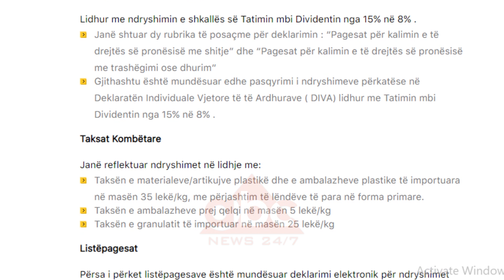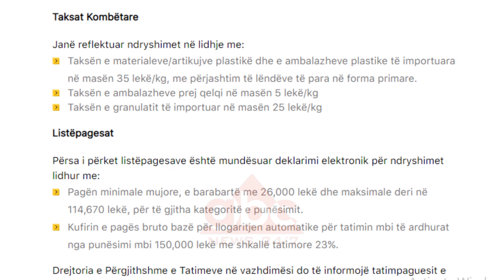Tatimet: Ndryshimet ligjore jane reflektuar ne e-Tax | ABC News Albania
Një sërë ndryshimesh fiskale kanë hyrë në fuqi me nisjen e muajit Janar. Drejtoria e Përgjithshme e Tatimeve ka përditësuar sistemin tatimor e-Tax dhe njofton tatimpaguesit për deklaratat e tyre tatimore.

Tatimpaguesit deklaratat e tyre tatimore tashmë mund t’i gjejnë të reflektuara bashkë me ndryshimet ligjore që kanë hyrë në fuqi me nisjen e muajit Janar në sistemin tatimor e-Tax. Drejtoria e Përgjithshme e Tatimeve bën të ditur se sipërmarrjeve me xhiro deri në 14 milionë lekë, ato në agroturizëm dhe shoqëritë e bashkëpunimit bujqësor tatimi mbi fitimin do t’u llogaritet 5%. Me reduktimin e tatimit mbi dividentin nga 15% në 8% per deklarim  janë shtuar dy rubrika të reja.

“Pagesat për kalimin e të drejtës së pronësisë me shitje” dhe “Pagesat për kalimin e të drejtës së pronësisë me trashëgimi ose dhurim”. Ndryshimet janë pasqyruar gjithashtu dhe në deklaratën individuale vjetore të të ardhuarave. Drejtoria e Përgjithshme e Tatimeve ndërkohë ka reflektuar edhe ndryshimet në  taksën e materialeve plastike dhe artikujve të amabalazhit të importuar, e cila tashmë përllogaritet në masën 35 lekë për kilogram, me përjashtim të lëndëve të para në forma primare. Taksën e ambalazheve prej qelqi në masën 5 lekë/kg. Taksën e granulatit të importuar në masën 25 lekë/kg.

Ndërsa ne listpagesa është mundësuar reflektimi i pagës minimale mujore tashmë prej 26,000 lekё dhe asaj maksimale deri nё 114,670 lekё, pёr të gjitha kategoritë e punësimit.  Si dhe kufiri i pagës bruto bazë për llogaritjen automatike për tatimin mbi të ardhurat nga punësimi mbi 150,000 lekë me shkallë tatimore 23%./abcnews.al